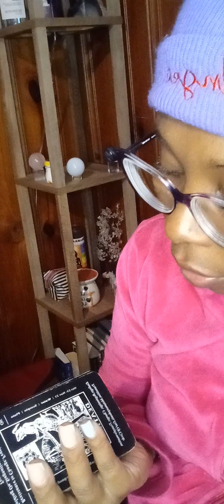Capricorn ♑️ it's time to come out of hermit mode they're offers waiting for you!